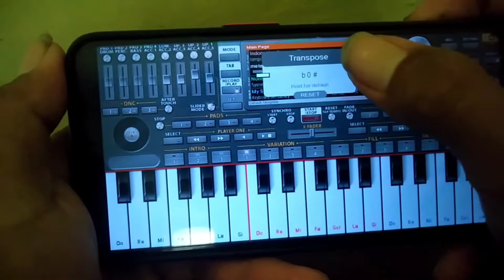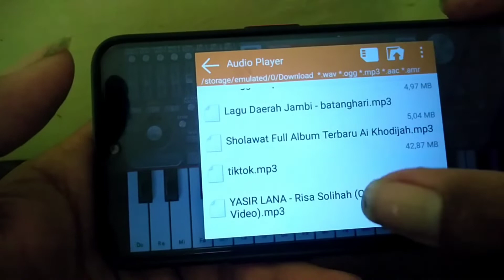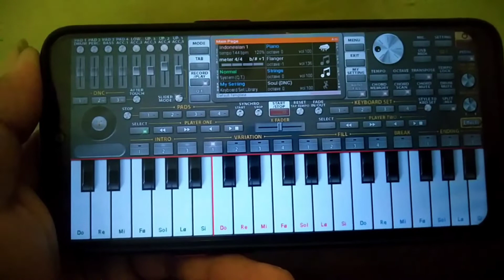PEMULA BANGET | CARA DAPATKAN NOT SEBUAH LAGU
notlagu org2020 Cara mendapatkan not sebuah lagu bisa dilakukan dengan berbagai metode, dan bagaimana kalau tidak menemukan not lagu yang di inginkan..?

CARA MENDAPATKAN NOT LAGU akan saya jelaskan dalam video ini,menggunakan aplikasi ORG ANDROID